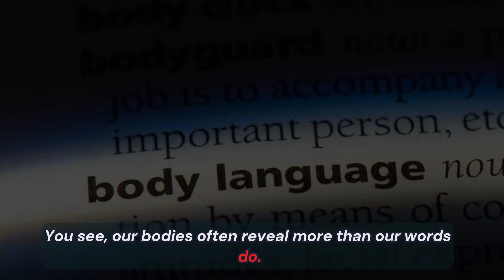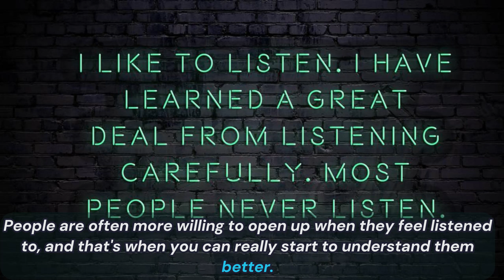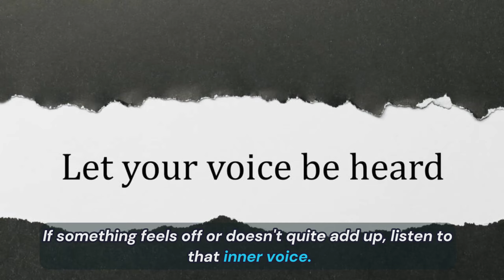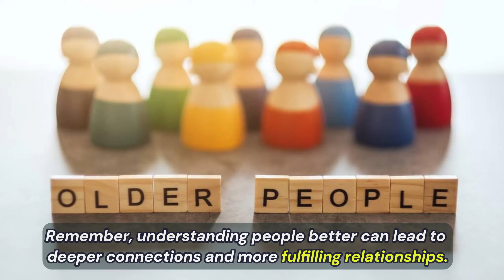5 Psychological Tricks to Read ANYONE Like a Book psychologicaltricks || Psychology org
5 Psychological Tricks to Read ANYONE Like a Book psychologicaltricks ReadingPeople || Psychology org

Description:
Welcome to Psychologyorg!
Have you ever wished you could understand people better, to read their thoughts like an open book?
Well, you're in luck! In this video, we're diving deep into the intriguing world of psychology to uncover five powerful tricks that will help you do just that. From decoding body language to mastering the art of active listening, these techniques will empower you to gain valuable insights into the minds of others.
 We'll explore the subtle cues of microexpressions, the importance of mirroring behavior, and the significance of trusting your intuition. Whether you're navigating social situations or seeking to deepen your connections with others, these psychological tricks are sure to elevate your interpersonal skills.
So, grab a seat and join us as we unlock the secrets to reading anyone like a book.